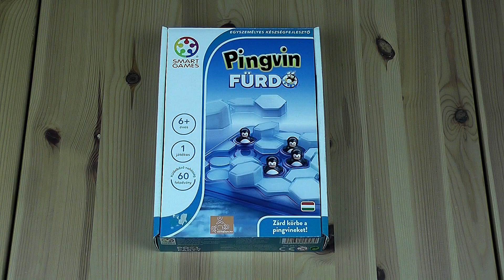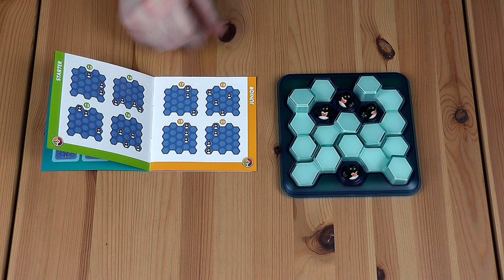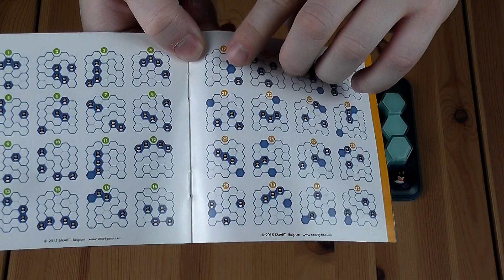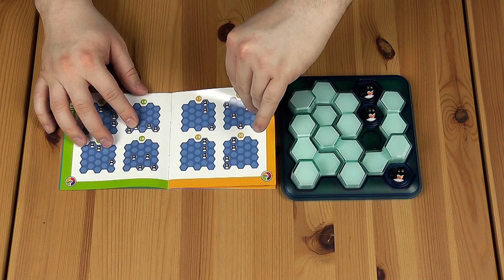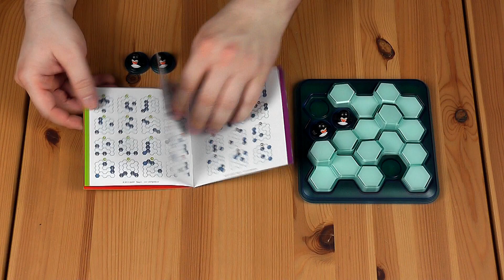EGYSZEMÉLYES LOGIKAI JÁTÉK: PINGVINFÜRDŐ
Pingvinek fürdőzése a jégtáblák között.